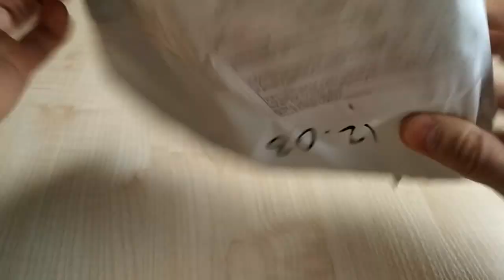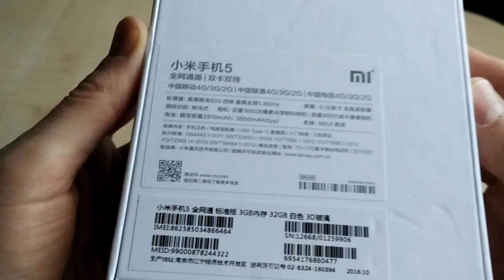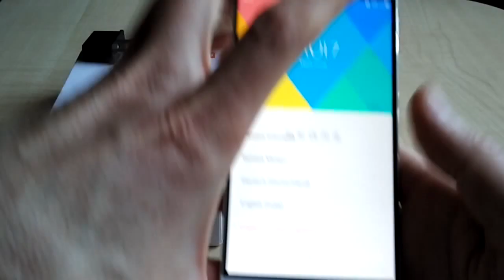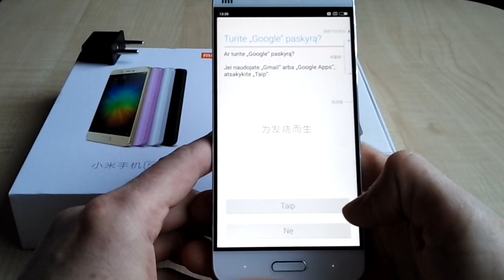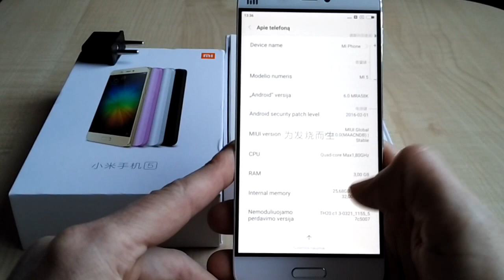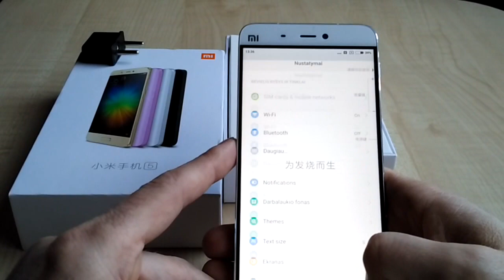XiaoMi Mi5 White Unboxing from Gearbest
XiaoMi Mi5 Unboxing from Gearbest
You can buy it: